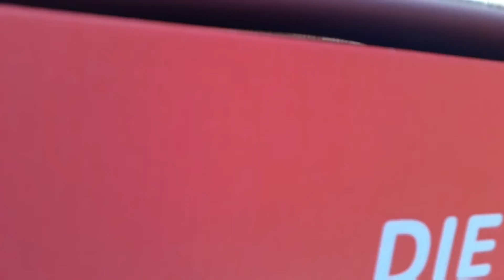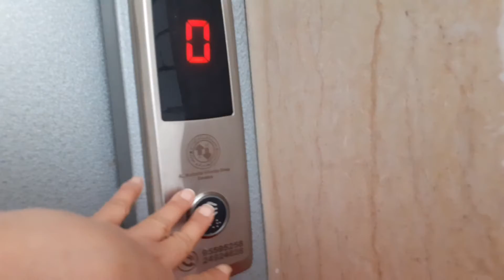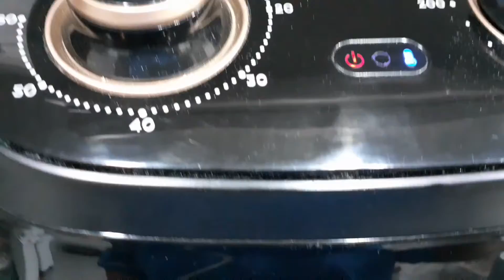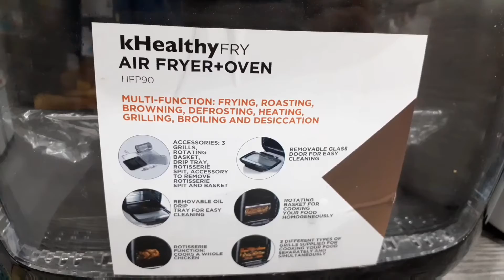Ang Buhay ko dito sa Middle East sa tuwing Ramadan...